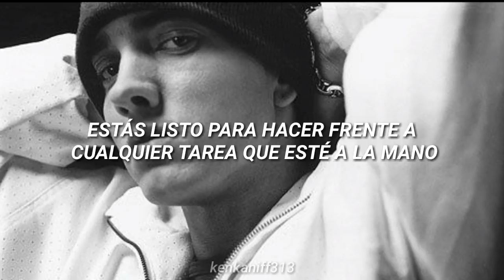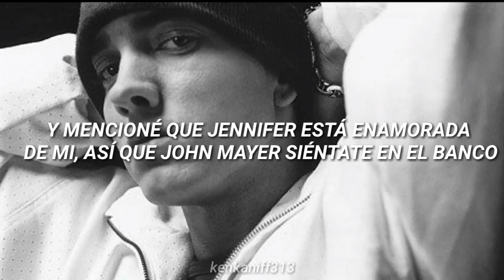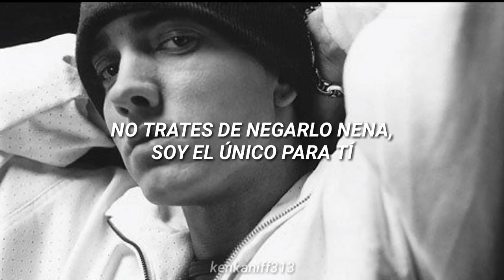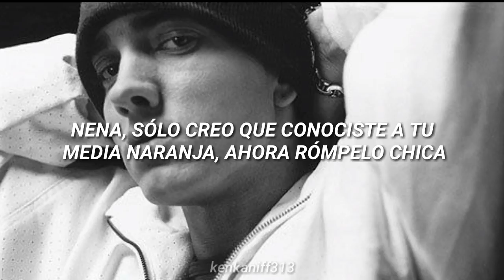Eminem - We Made You (Sub Español)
Disculpen si les llegó la notificación del vídeo y luego no podían verlo, intenté subir el vídeo oficial subtitulado pero no se pudo, lo eliminaban por Copyright.
En fin solo puedo subir este, espero que igual les guste.